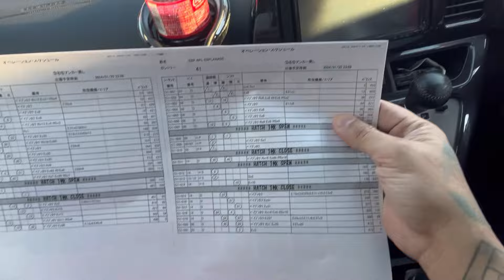OFW MOVES ! , Japan ULi - NiNONG